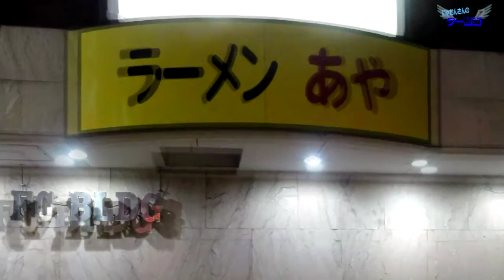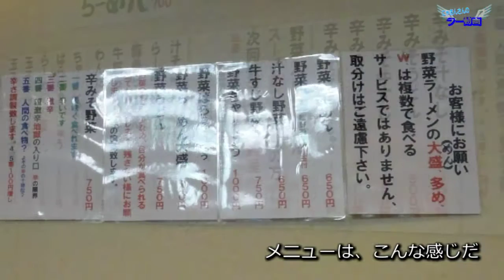ラー動画 ラーメンあや Rock 'n' Roll Taste 130808